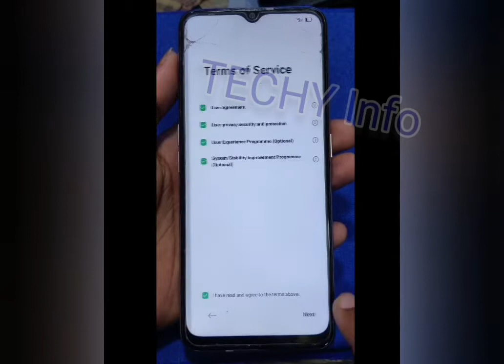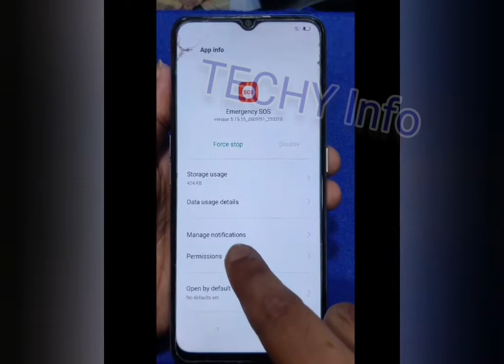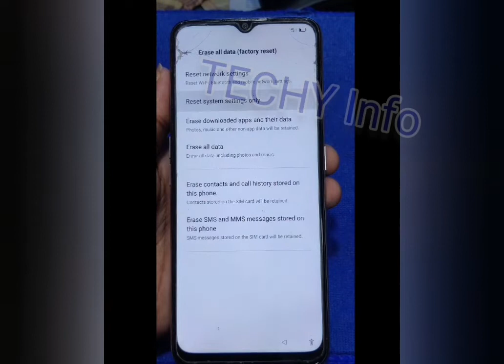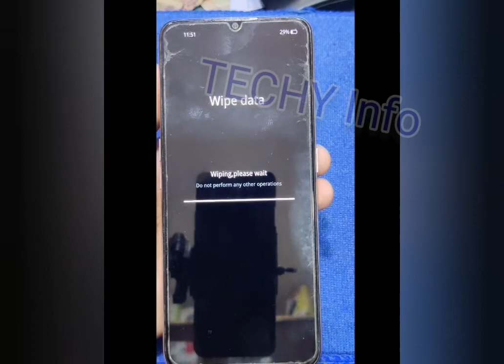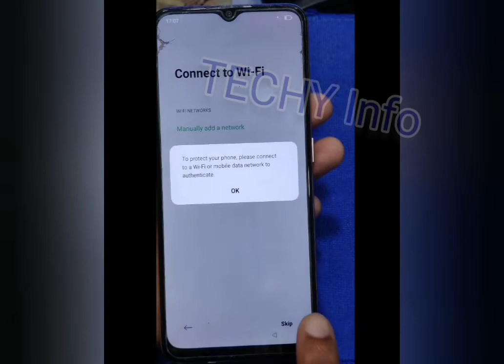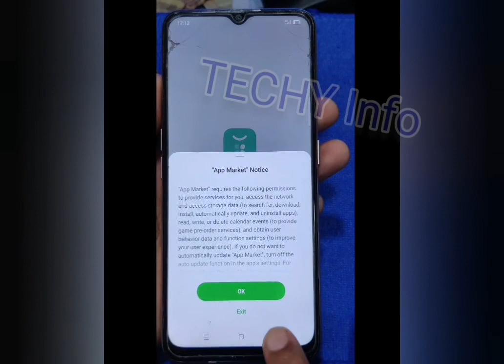OPPO A5. 2020 FRP BYPASS 2022 NEW SECURITY